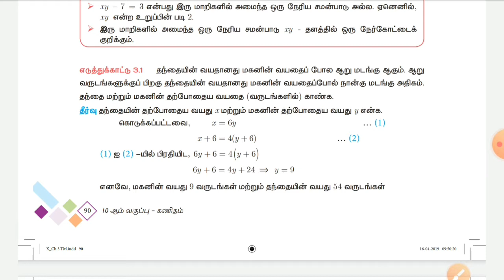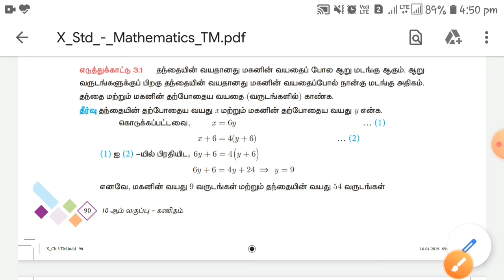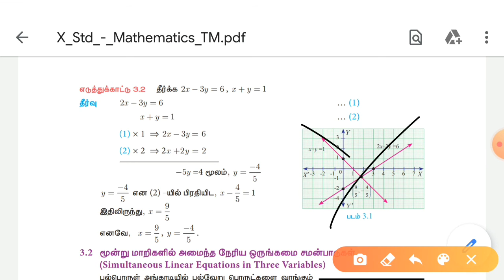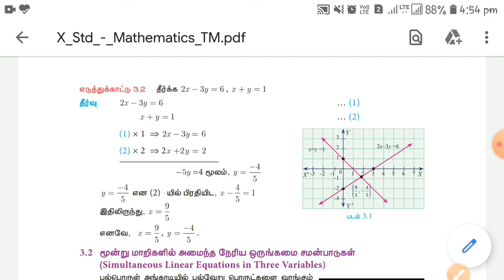10th Maths | Chapter - 3 | Example 3.1 & 3.2 | Video Tutorial | Tamil medium | RAVS ALAGUPANDI ACHAR